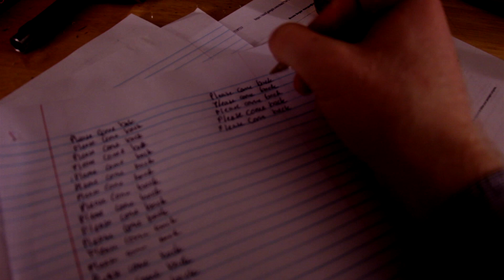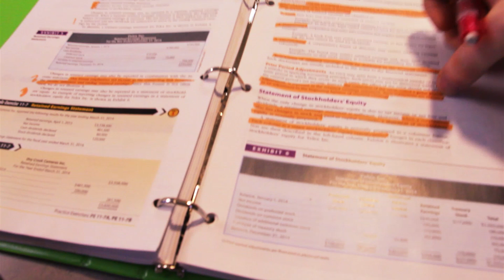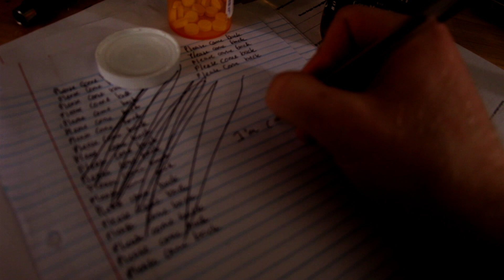Please Come Back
WINNER: Best Cinematography - Wes Allbright

A man cannot cope with a severe loss. In his last moments of life, he loses himself in his memories that lead up to that moment.

MarylandFilmmakersClub.com
Follow us @MDFilmmakers